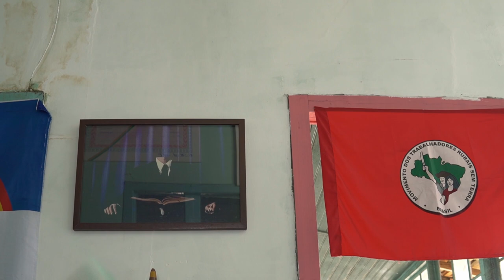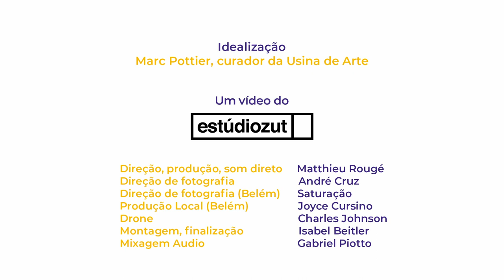Usina de Arte - Paulo Meira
"Conversa com Artistas " é uma coleção de entrevistas em vídeo de artistas da Usina de Arte (Água Preta/ Pernambuco /Brasil), um parque educativo, botânico e de escultura de arte contemporânea, para compreender como foram imaginados cada um dos projetos específicos para o espaço, bem como sobre o trabalho de cada artista envolvido.

Neste vídeo conversamos com Paulo Meira, autor da obra "Rádio Catimbó", exposta no Parque de Esculturas.

Usina de Arte:
Rod. PE-099, km. 10, Água Preta, PE, 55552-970
Abrimos diariamente das 5:30 às 18:00

Idealização: Marc Pottier | Curador da Usina de Arte